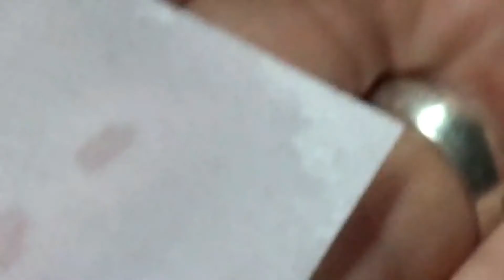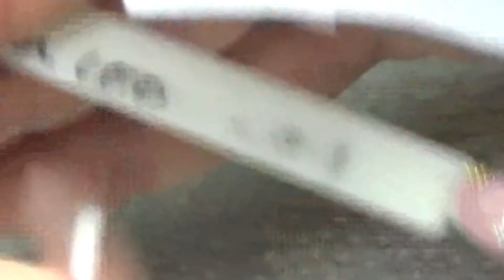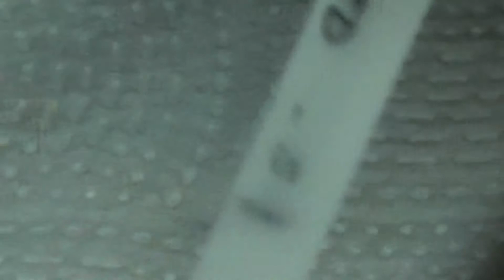Nail Art Steel Micro Beads AliExpress - Review.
Where to buy? - Onde comprar?

XOXO